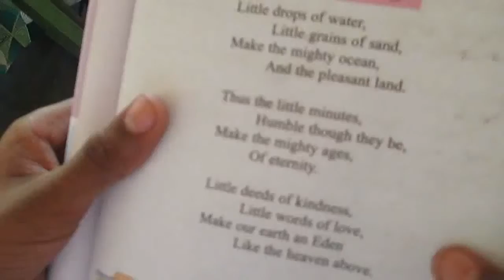Once upon a time in a Sri Lankan school ...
Hulugalla ,Kavisena Herath Vidyalaya , Nikeweratiya